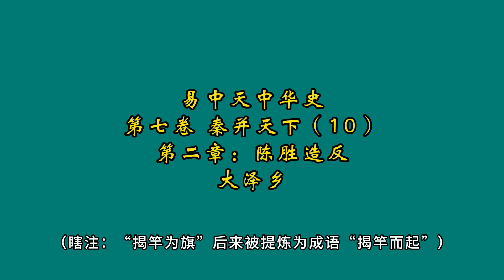易中天中华史；第七卷：秦并天下（10）第二章：陈胜造反；大泽乡；作者：易中天；播讲：夏秋年